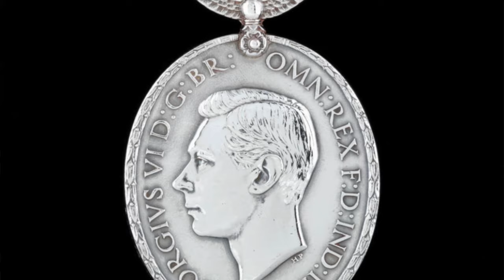Halifax Bomber Crew Return 40 Years Late!